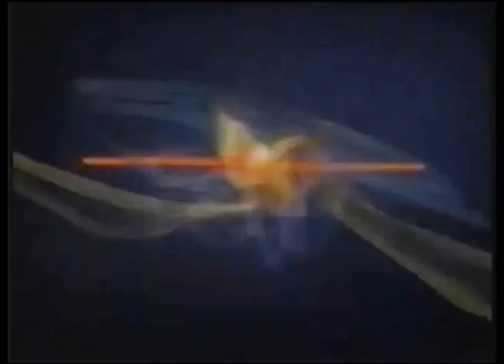Comerciales de México (Agosto y Diciembre 2006)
Unos comerciales son de Canal 5 y otros de Azteca 7 cortesía de El Charly AM/FM
-Froot Loops Los Padrinos Mágicos
-Resistol 850 Lavable
-Nestlé Dedo Loko
-IFE
-Esmas Movil
-Mirinda
-Bimbo
-Identificador Canal 5
-Choco Melvin
-Saba Teens
-Nesquik Bites
-Kelly Hora de ir al baño
-Revista Barbie
-Kinder Sorpresa Cars
-Choco Krispis
-Cápsula Canal 5 Vtv
-Promo Prison Break
-Identificador Canal 5 (repetido pero diferente)
-Promo Bones
-Special K
-Vick Miel
-Pert Anti-Esponjado
-Ponds
-KG Kids Coronado
-Ariel Oxi Azul Max
-Promo de la película Silencio en la noche
-Mum Citrus
-Toreadas
-Revista Vértigo
-Promo Wild On y Todos Odian a Chris
-La Academia conciertos